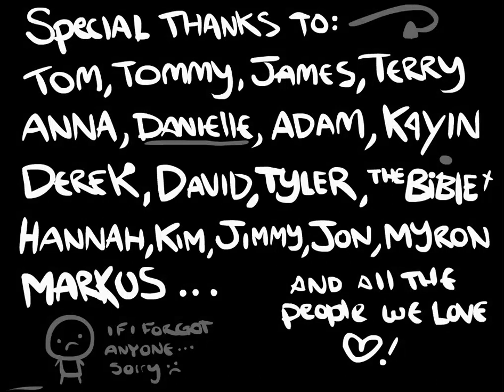Let's Play Wrath of the Lamb ep 17- The More Things Change...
The more they stay the same. Blue Baby run time, guys!